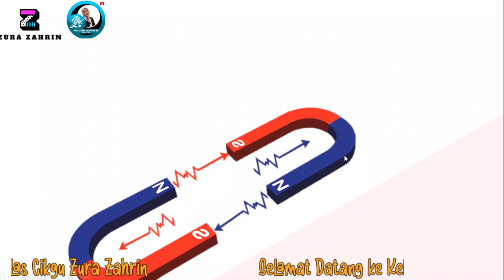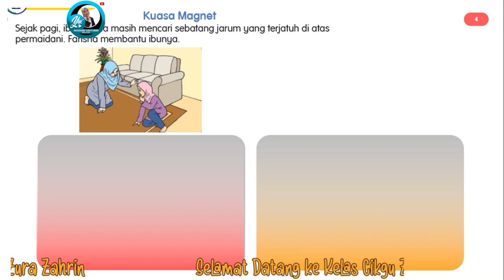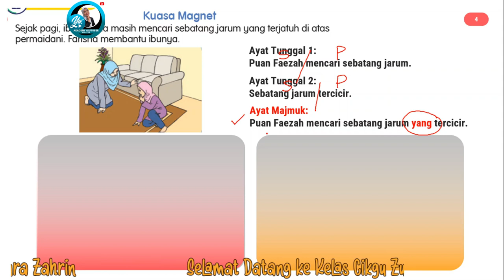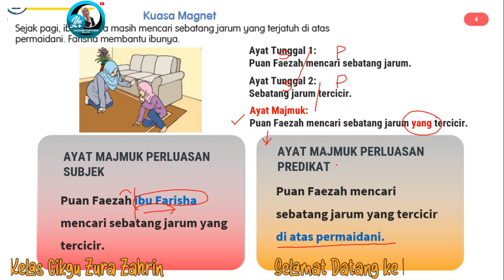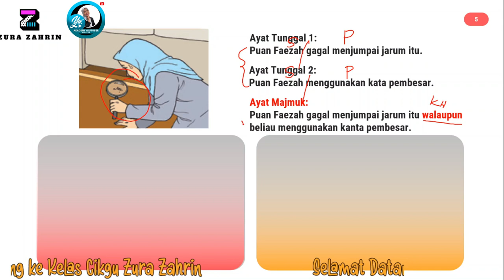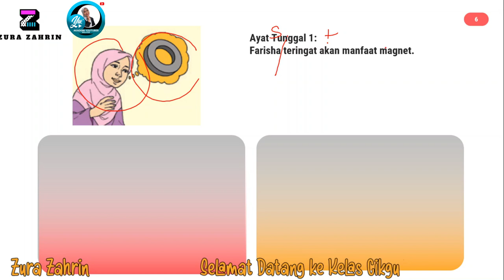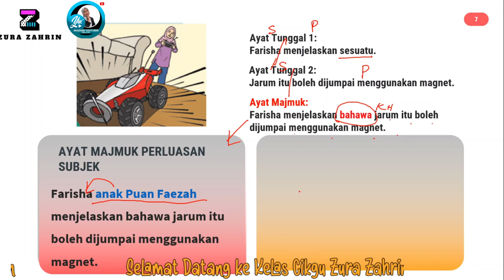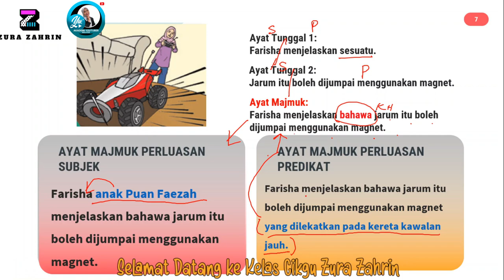BAHASA MELAYU TAHUN 5| KUASA MAGNET (MS:126)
Video ini adalah berpandukan buku teks Bahasa Melayu Tahun 5. Kemahiran yang ditekankan dalam video ini ialah kemahiran memahami dan membina ayat majmuk dengan perluasan subjek dan perluasan predikat.

Selamat belajar! Terima kasih.